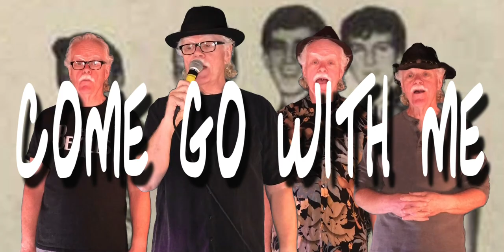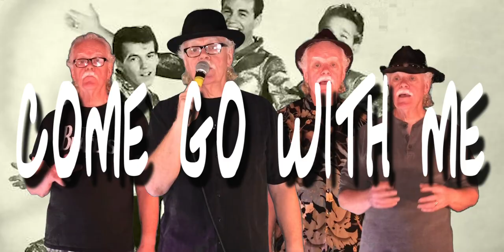Come Go With Me 1